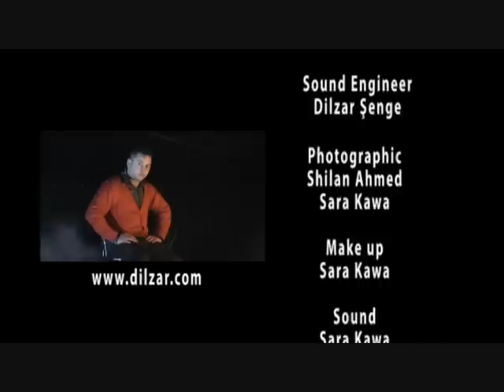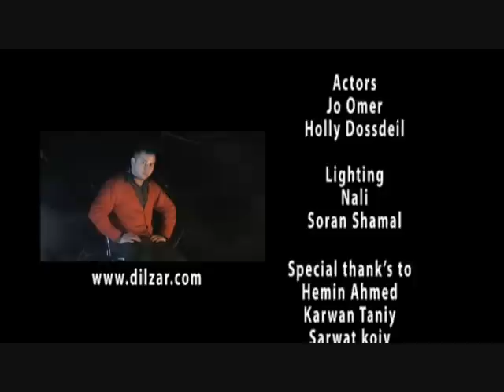dilzar shanga دڵزار شەنگە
دڵزار شەنگە لە نوێترین کاری هونەریدا دڵی دەشکێت
کامێراو مۆنتاژ ؛ هیوا ئەحمەد
بە هاوکاری کۆمپانیای شیلانە فیلم
دەرهێنانی ؛ هەردی ئەحمەد